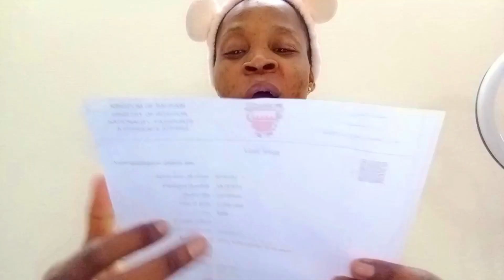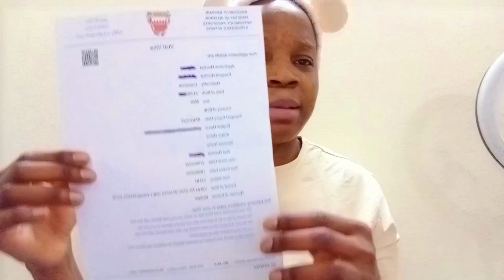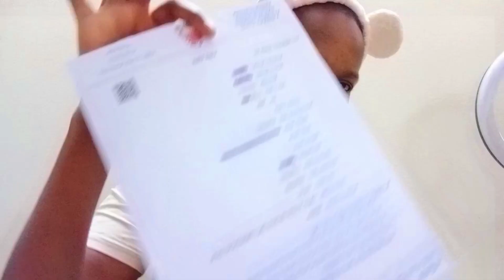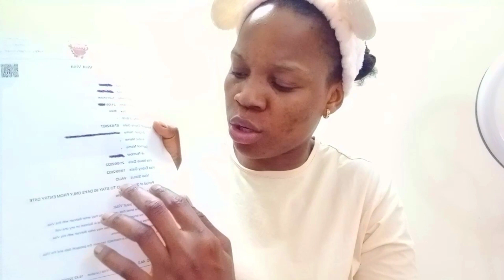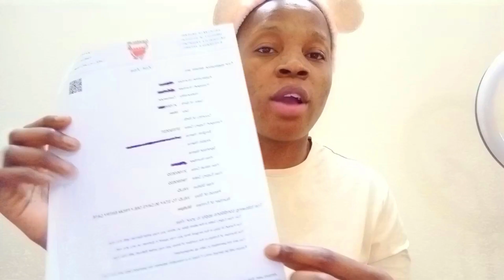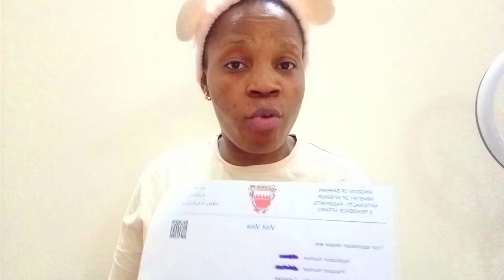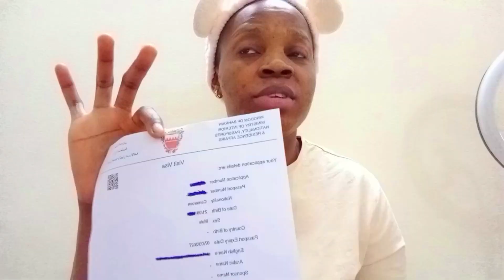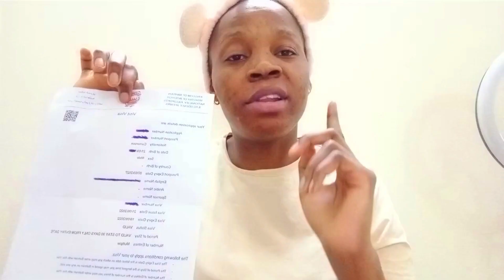dès Visa approuvés // changement sur le formulaire de Visa visiteur// je vous explique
COUCOU LA FAMILLE

BIENVENU SUR MA CHAINNE OU JE PARTAGE AVEC VOUS DES VIDEOS SUR

RESTONS CONNECTES